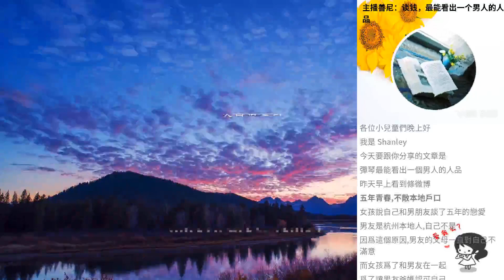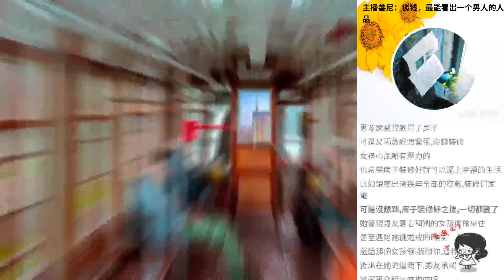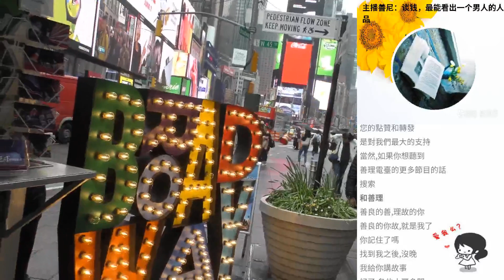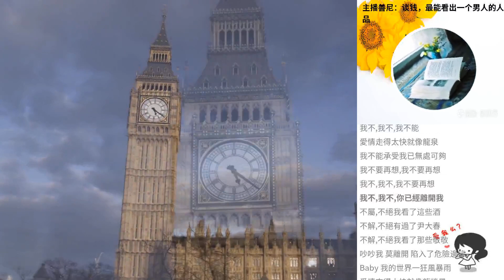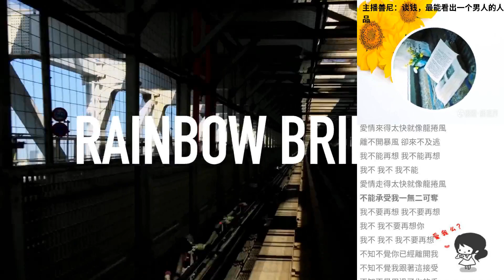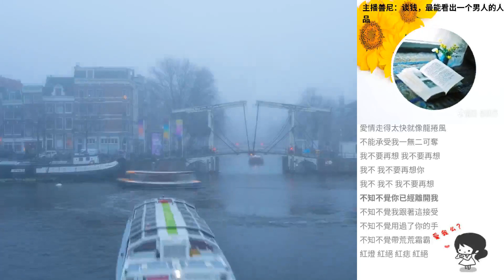主播善尼：談錢，最能看出一個男人的人品